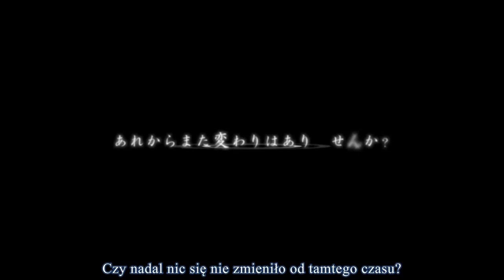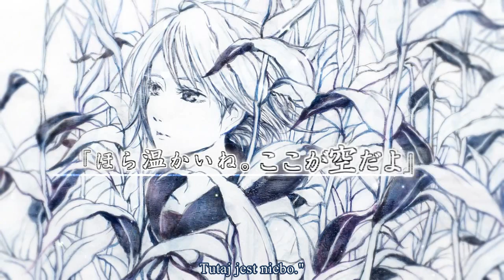【Kagamine Rin】 Kadwanalka Capriccio 【polskie napisy】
Kadwanalka to wymyślona przez autora idylliczna kraina, utopia. A ten "kaprys" w tytule to w sensie formy muzycznej! (ang/wł: capriccio)